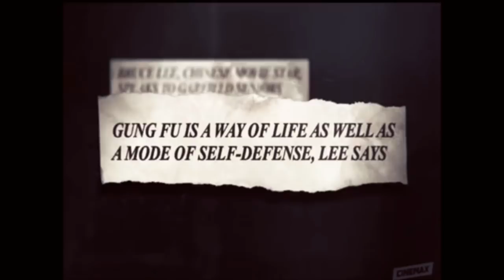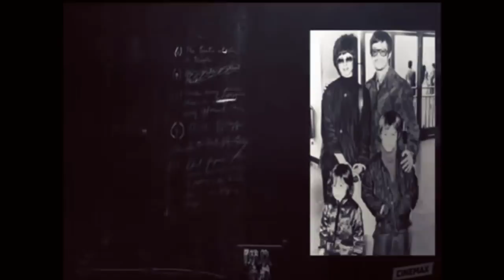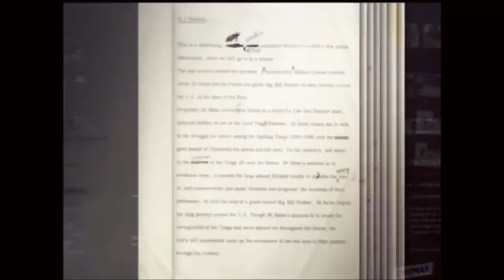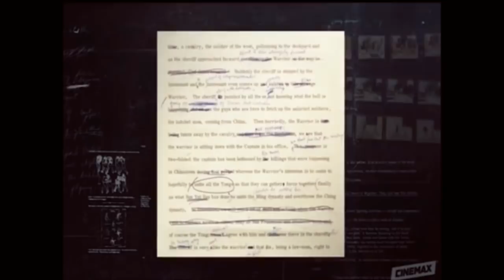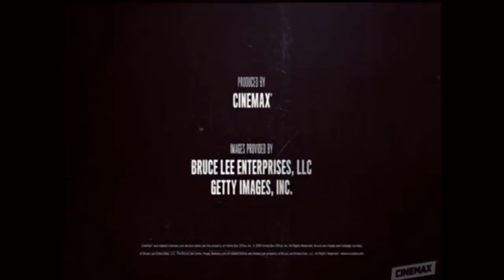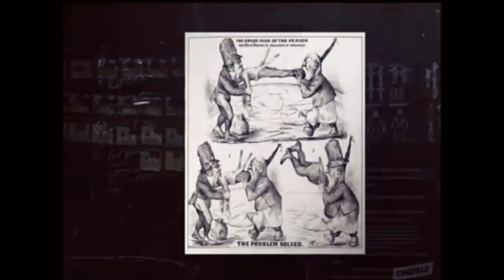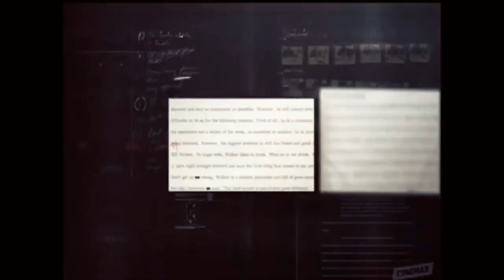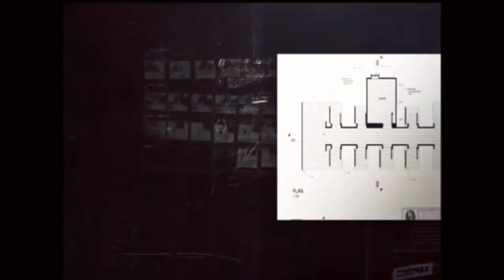Bruce Lee’s Writing Became Series Warrior 2019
Two years before his death, at the age of 32, Bruce Lee pitched to Hollywood studios a TV show titled Warrior in which a martial arts master explores the American Old West. Hesitant to finance an expensive production with an Asian lead as the star, studios like Warner Bros. and Paramount balked at Lee’s idea, leaving the actor’s passion project unfulfilled. Now, Bruce Lee’s original vision (with some tweaking) has just been given a 10-episode series order at Cinemax.

Finally
Bruce Lee’s Unfinished Kung Fu Show.

Here’s How Bruce Lee’s Writings Became Warrior.😊🎧🎥📽🐕

By Cinemax Series Called ‘Warrior.